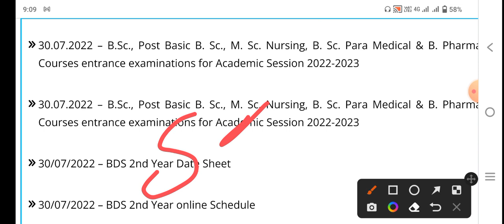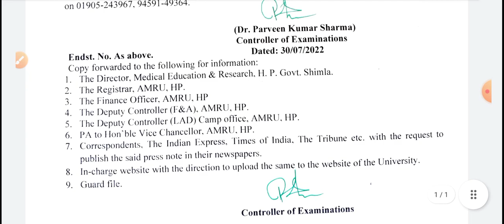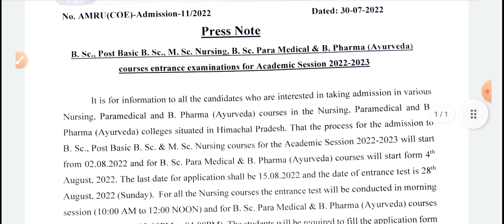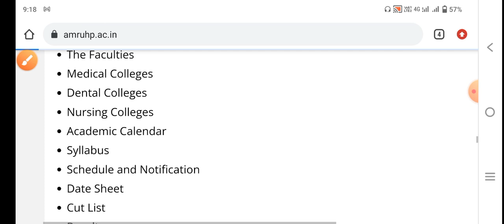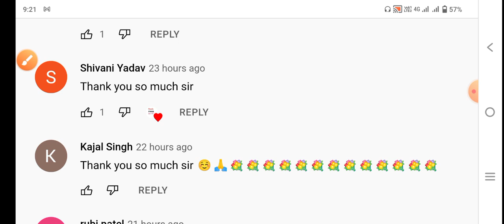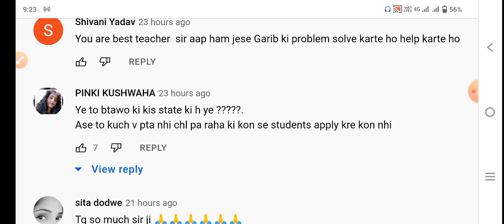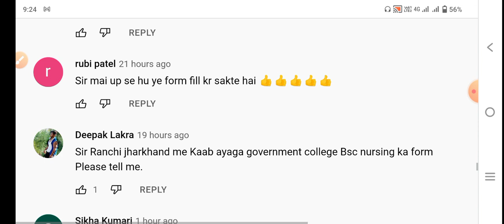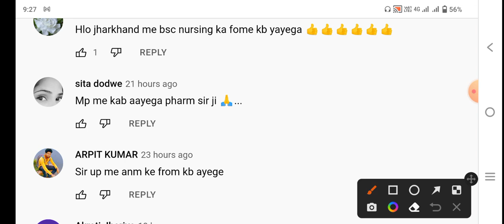Govt. Nursing form release 2 August 2022-23 good news